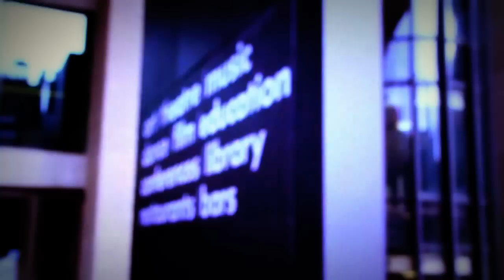Let it Rain | Barbican Rain Room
Random International''s experimental artworks come alive through audience interaction. Their largest and most ambitious installation yet, Rain Room is a 100 square metre field of falling water for visitors to walk through and experience how it might feel to control the rain. On entering The Curve the visitor hears the sound of water and feels moisture in the air before discovering the thousands of falling droplets that respond to their presence and movement.
Venue: Barbican Centre
Artist: Random International
Filmed by: Bismark Anobah
Assisted by: Loraine McMillan
Edited by: Cameron McMillan
Dancer: Cameron McMillan (Popeye)